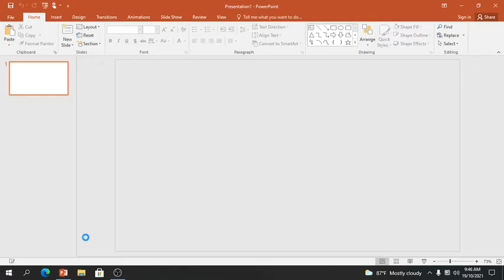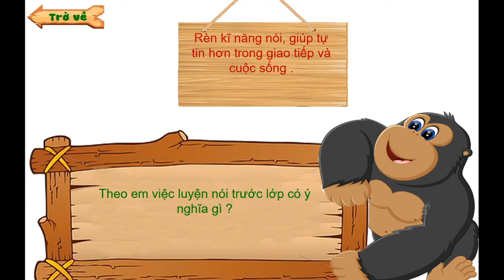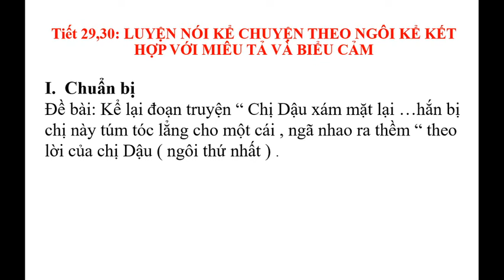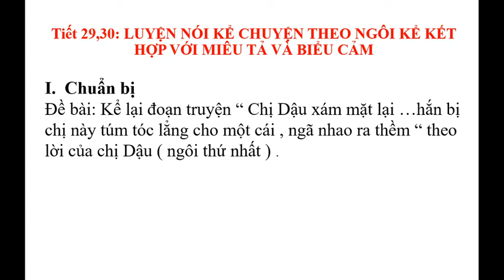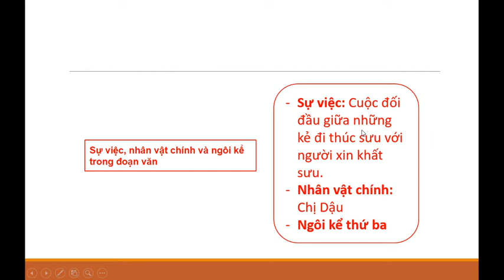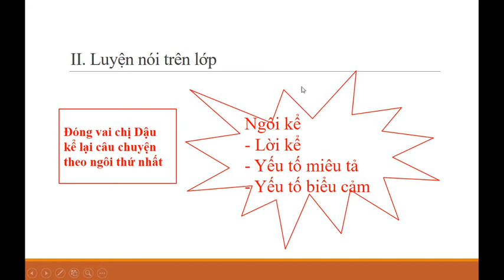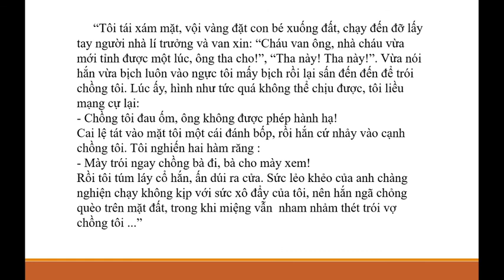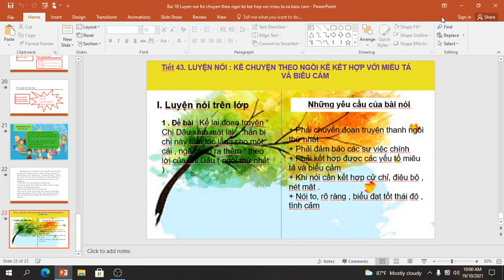Ngữ Văn 8 Tuần 8 Tiết 29,30 Luyện nói Kể chuyện theo ngôi kể kết hợp với miêu tả và biểu cảm